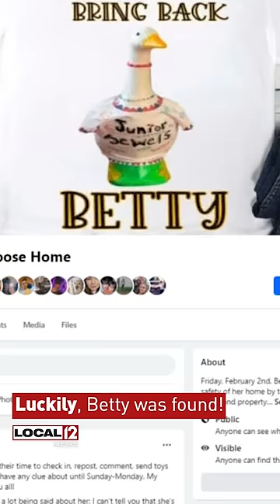The hunt for a missing Taylor Swift goose